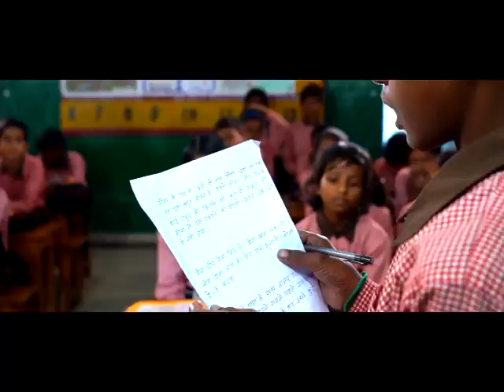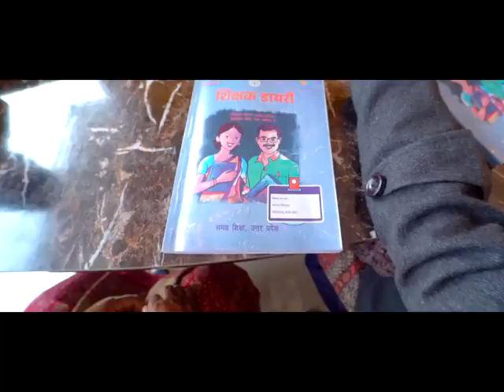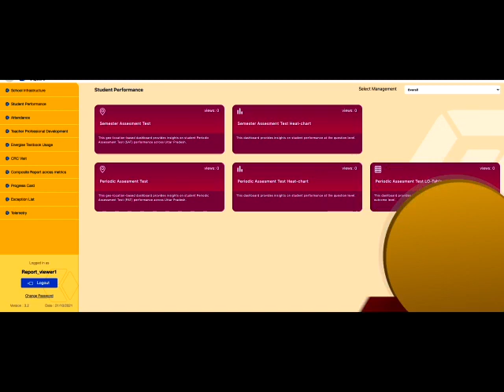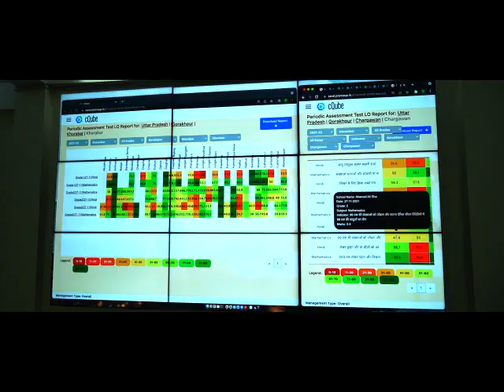Nipun Bharat Monitoring centre क्या है, Saral App से Scan हो कैसे बनेगी सभी की Performance रिपोर्ट।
Saral App से बेसलाइन आंकलन के बाद, scan की प्रक्रिया पश्चात Performance रिपोर्ट generate होगी। Nipun bharat monitoring centre, gorakhpur में पहला कमांड और कंट्रोल सेन्टर है । इसकी कार्यप्रणाली, उद्देश्य और बेसिक शिक्षा में कैसे होगा बदलाव आइए समझते हैं।